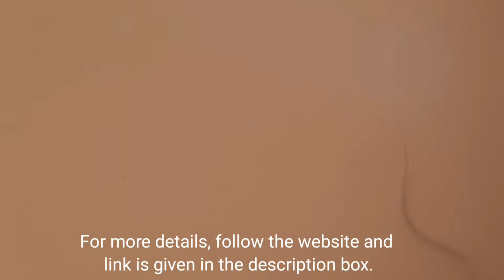Live and Dead Human Parasites Microscopy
Cultured Human Parasites Microscopy at various magnifications,
The stool of the patient was cultured on Muller-Hinton agar (MHA),
After 5 days of incubation, plenty of human parasites ( Strongyloides ) grown
Larvae of Strongyloides stercoralis under the microscope,
Agar plate microscopy,
Cultured Human Parasites under the microscopy,